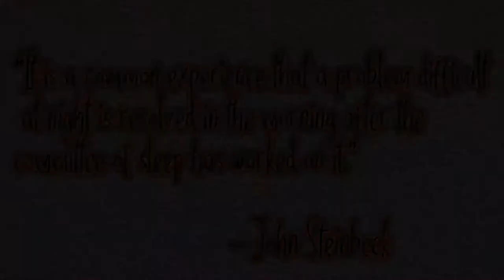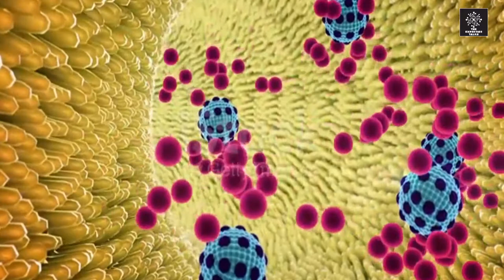नींद के बिना आपकी ज़िंदगी!/ OUR LIFE WITHOUT SLEEP!!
Hello Friends , Hope You All Doing Great ❤️

Sleep is a naturally recurring state of mind and body, characterized by altered consciousness, relatively inhibited sensory activity, reduced muscle activity and inhibition of nearly all voluntary muscles during rapid eye movement (REM) sleep,[1] and reduced interactions with surroundings.[2] It is distinguished from wakefulness by a decreased ability to react to stimuli, but more reactive than a coma or disorders of consciousness, with sleep displaying very different and active brain patterns.

Sleep occurs in repeating periods, in which the body alternates between two distinct modes: REM sleep and non-REM sleep. Although REM stands for "rapid eye movement", this mode of sleep has many other aspects, including virtual paralysis of the body. A well-known feature of sleep is the dream, an experience typically recounted in narrative form, which resembles waking life while in progress, but which usually can later be distinguished as fantasy. During sleep, most of the body's systems are in an anabolic state, helping to restore the immune, nervous, skeletal, and muscular systems; these are vital processes that maintain mood, memory, and cognitive function, and play a large role in the function of the endocrine and immune systems.[3] The internal circadian clock promotes sleep daily at night. The diverse purposes and mechanisms of sleep are the subject of substantial ongoing research.[4] Sleep is a highly conserved behavior across animal evolution.[5]

Humans may suffer from various sleep disorders, including dyssomnias such as insomnia, hypersomnia, narcolepsy, and sleep apnea; parasomnias such as sleepwalking and rapid eye movement sleep behavior disorder; bruxism; and circadian rhythm sleep disorders. The use of artificial light has substantially altered humanity's sleep patterns.

0:00 INTRODUCTION
0:51 EFFECTS OF NOT SLEEPING
1:15 EFFECTS AFTER 36 HOURS
1:40 RESULT OF SLEEP DEPRIVATION
2:11 EFFECT AFTER 3 DAYS
2:46 AFTER 2 WEEKS
3:00 FINAL RESULT
3:13 BINOD!

CREDITS [COPYRIGHTS]

Track Title: Kaizen Hails - Realms [NCN

Release]

VIDEO CREDITS-

video editted by- wondershare filmora 9
video created by- animiz animation software
some images are also collected from google search